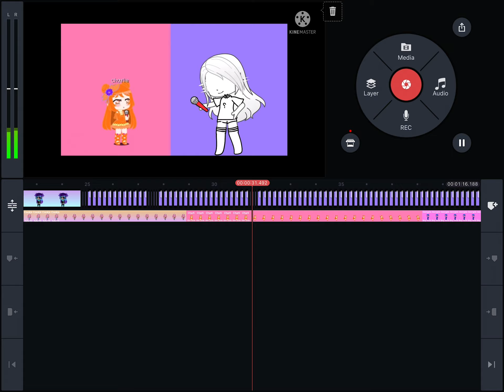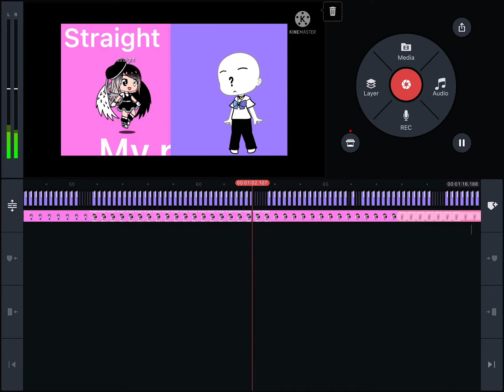WIP of what I have for Cookie’s fnf battle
I’m almost done so it will come probably later in the day

Comment suggestions or even your own fnf outfit battle I should do!